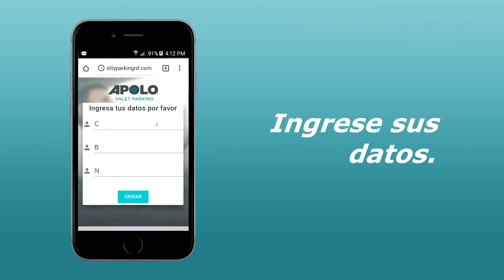Vídeo Animado Apolo Valet Parking